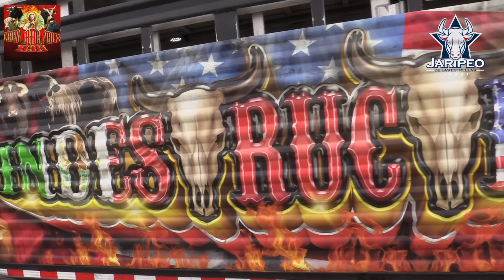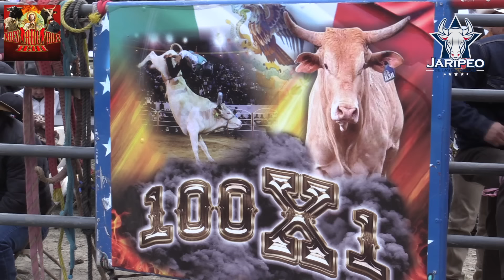H3H LOS INDESTRUCTIBLES EN MIDTOWN NY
H3 H  LOS INDESTRUCTIBLES 🔥🔥
LLEGARON CON TODA  LA CARGA  PARA ENFRENTAR A PURAS ESPUELAS COTIZADAS , DANDOLE TODAS LAS FACILIDADES  HASTA SIN PRETAL  🔥🔥🔥
MOROCO ,GALLITO, BANDIDO DE MANCUERNAS,PEQUEÑO DE OAXACA LA BRUJA ,WILLIE DIAZ CHARRO ,TRAVIESO ,MARLBORITO  🔥🔥🔥  DEJA TU COMENTARIO